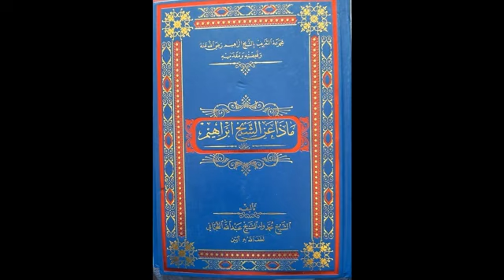Mâ dhâ ani cheikhi Ibrahim 005 - ما ذا عن الشيخ إبراهيم Ouztaz Babacar Thioub